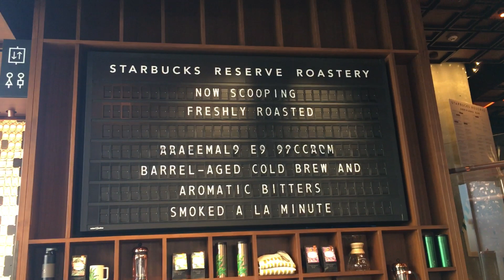New Solari Mechanical Flip Plate Installation in NYC Chelsea Starbucks